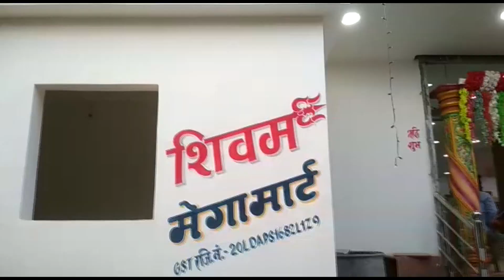कुशडड ग्राम के ग्रामीणों ने फटहा नाला में बांध बनाने का किया मांग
बंशीधर नगर(में स):  प्रखंड के कुशडड ग्राम के ग्रामीणों ने फटहा नाला में बांध बनाने का मांग किया है। ग्रामीणों ने कहा कि फटहा नाला पर बांध बनने से कुशड्ण्ड ग्राम सहित रमना प्रखण्ड के अनेक ग्रामो में इस नाला का निर्माण होने से कश्मीर की वादियां तरह लगेगी और सिंचाई होगी। जिससे किसानों को बहुत फायदा होगा। ग्रामीणों ने कहा कि आने वाले लोकतंत्र में मतदान तो करेंगे ही परंतु जो प्रत्याशी निर्वाचित होंगे उनसे यह आग्रह है कि यह मांग काफी महत्वपूर्ण है। ग्रामीणों ने कहा कि कुछ दिन पहले गढ़वा जिला के उपायुक्त व   सांसद  सह भाजपा प्रत्याशी विष्णु दयाल राम को आवेदन देकर नाला बांध निर्माण को लेकर गुहार लगाया था । परंतु वोट मिलने पर सांसद क्षेत्र की समस्याएं भूल गए और 5 साल बाद फिर से वोट लेने के लिए नजर आए हैं।  ग्रामीणों ने कहा कि जो प्रत्याशी इस मुद्दा को पूरा करने का आश्वासन देंगे । हम उसी प्रत्याशी को अपना बहुमूल्य मतदान करेंगे। मांग करने वालों में कुश दंड पंचायत के मुखिया रवि रंजन कुमार राम,सईद अंसारी, उमेश पासवान बैजनाथ राम गिरवर राम, इमाम ब ा अंसारी, इस्लामुद्दीन अंसारी, अनवर अंसारी,शिवराम, जाहिद अंसारी, जलपान पासवान, नरेश पासवान, मनोज पासवान,हबीब अंसारी, दीपक तिवारी, राजू तिवारी सहित कुशदण्ड ग्राम के सैकड़ों ग्रामीणों का नाम शामिल है।